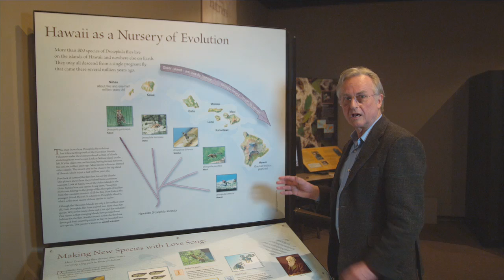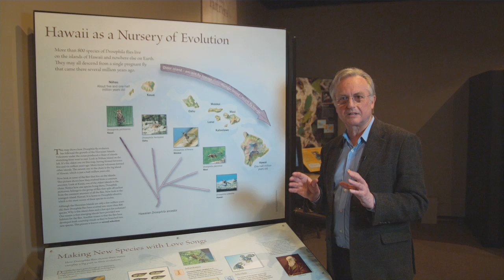Richard Dawkins: Hawaii as a Nursery of Evolution - Nebraska Vignettes #6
Richard Dawkins shows how the relatively young island chain of Hawaii acts as a nursery of evolution as it moves over a volcanic hotspot in the Pacific Ocean, generating new islands.  He shows how Drosophila flies have diverged on the different islands, driven by sexual selection.

If you enjoy the video, and would like to help us make more videos like this, please consider donating $1 (or any other amount you'd like) to The Richard Dawkins Foundation for Reason and Science:

During Richard Dawkins' 2009 American tour, we visited Judy Diamond's "Explore Evolution" exhibit at the University of Nebraska State Museum in Lincoln. This exhibit has now been replicated in six museums around the country. While visiting we filmed a collection of short unrehearsed and unscripted videos—just inspired by the "Explore Evolution" exhibit.

Special Thanks to:
Dr. Judy Diamond
The University of Nebraska State Museum

Research by
KENNETH Y. KANESHIRO

Photos
D. disjuncta by KEVIN T. KANESHIRO
D. silvestris by KENNETH Y. KANESHIRO

Produced by The Richard Dawkins Foundation and R. Elisabeth Cornwell

Camera & Music by
Josh Timonen